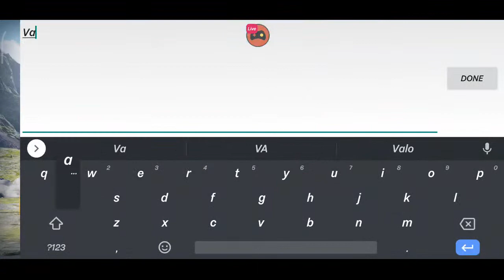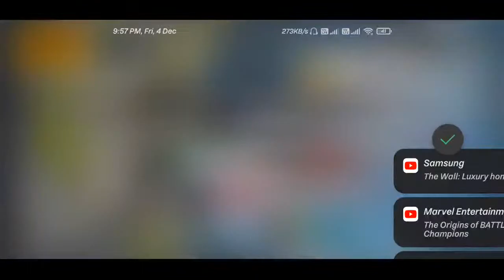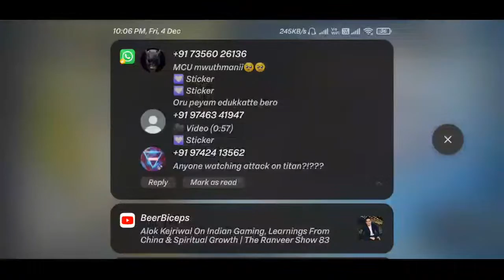PUBG KR | ROAD TO 17O SUBS...❤️❤️❤️❤️| 24